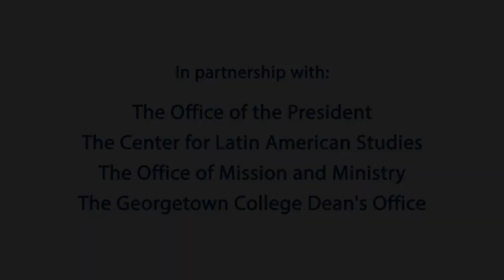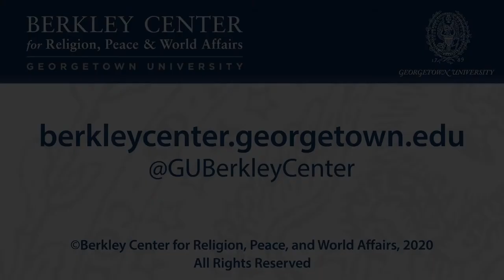The Public Self in the Virtual Present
October 22, 2020 | Richard Rodriguez is an author and essayist, most widely known for his autobiographical trilogy on class, ethnicity, and race: Hunger of Memory: The Education of Richard Rodriguez (1982), Days of Obligation: An Argument With My Mexican Father (1992), and Brown: The Last Discovery of America (2002). His most recent book, Darling: A Spiritual Autobiography (2013), a fourth book of autobiography, is focused on desert ecology and the Abrahamic religions after the September 11 attacks.

In their second Faith and Culture Series conversation, Rodriguez and Berkley Center Senior Fellow Paul Elie extended a core idea from Hunger of Memory into the present: namely, the idea that through education we develop public selves. The discussion centered on Rodriguez’s idea of developing public selves from private space – an idea challenged in this moment of virtual education due to COVID-19 restrictions. Elie and Rodriguez explored these questions: What is the significance of this change? What does it spell for our notions of education, of the public self, of the private self? What does it mean for Rodriguez’s conception of the Catholic tradition, which in Hunger of Memory is presented as a liminal space between public and private? This conversation was introduced by Georgetown University President John J. DeGioia.